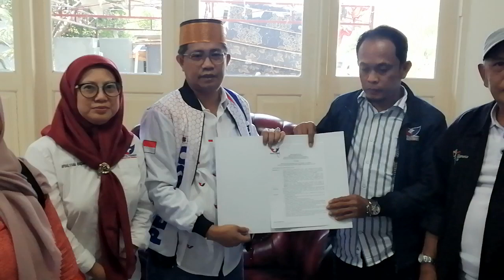PARTAI PERINDO SULAWESI SELATAN SERAHKAN SK PAW DPRD BONE (4)